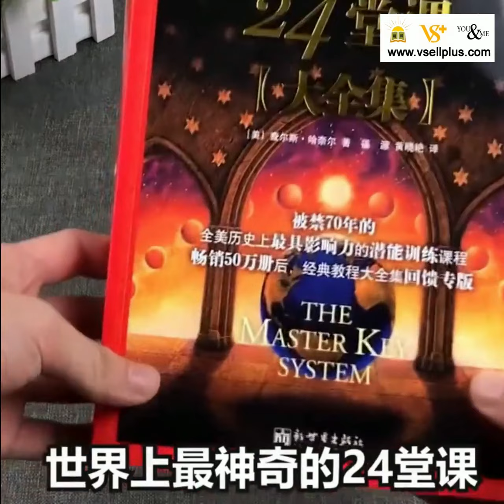世界上最神奇的24堂课大全集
1 piece of self help book

现货！！

页数：416页

书本尺寸：23.5cm x 16.5cm